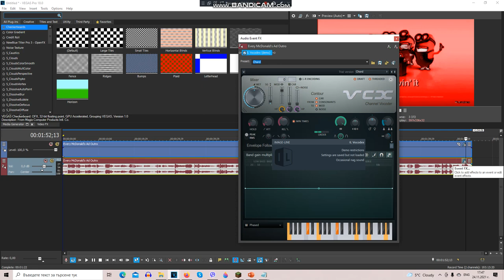How To Make Mitsubishi Phased